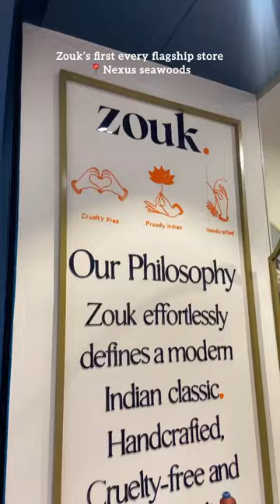Zouk First-Ever Flagship Store at @nexus_seawoods Mall in Navi Mumbai 🎉🛍️